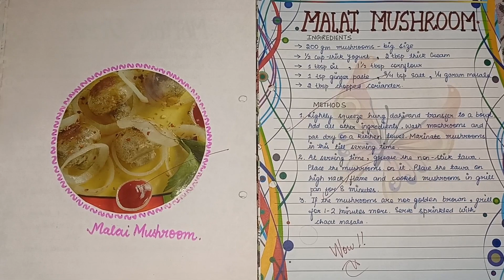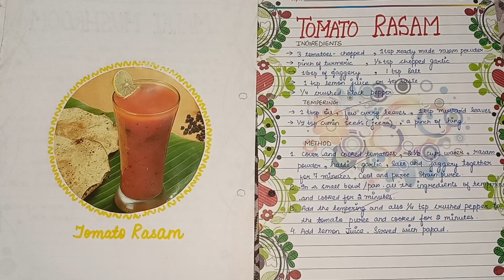Iron Recipes | Potato Pie | Matar Upma | Malai Mashroom | Tomato Rasam